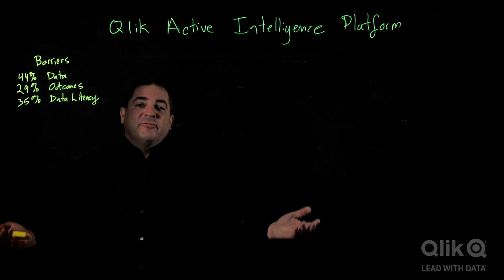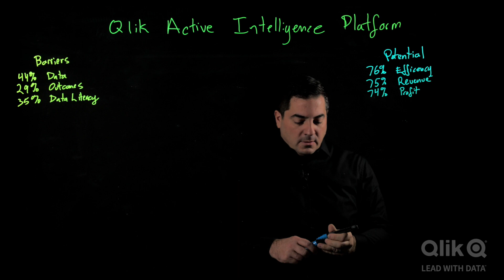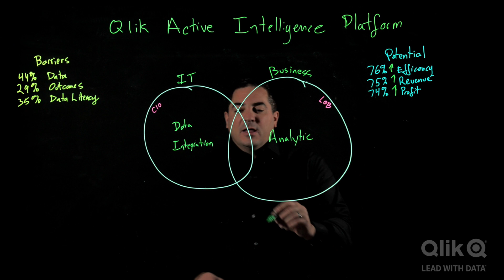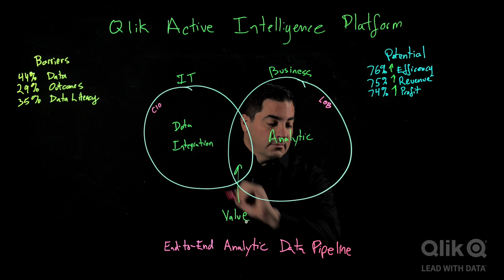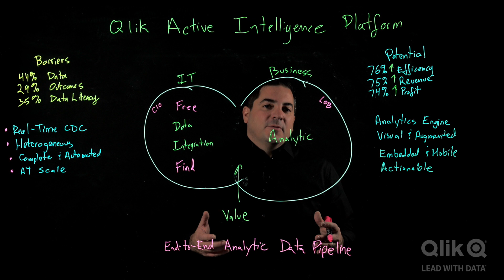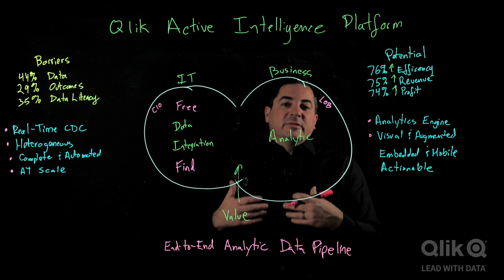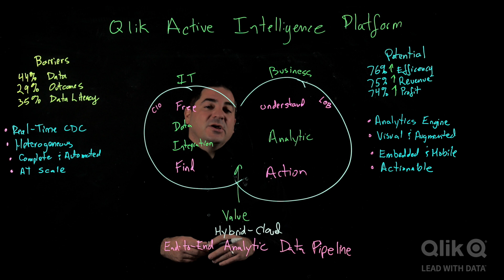Active Intelligence Platform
Today’s data-driven demands can’t be met with BI as you’ve known it. Learn how Qlik's Active Intelligence enables organizations to recognize the full potential of their data and analytics leveraging real-time information designed to trigger immediate actions and value.